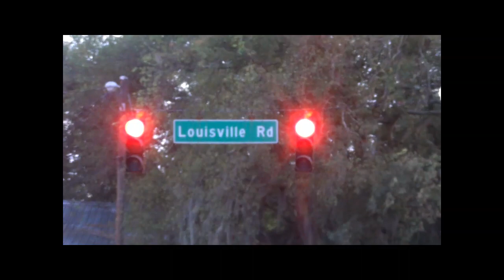NUTS BIG (OFFICIAL VIDEO)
Reallyfe entertainment